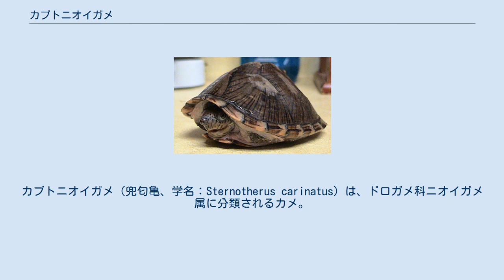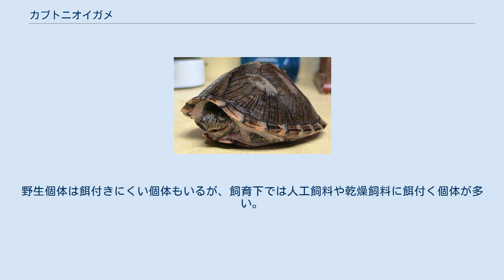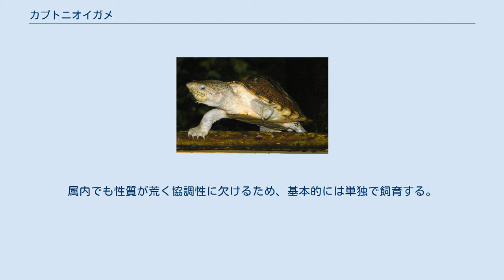カブトニオイガメ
カブトニオイガメ（兜匂亀、学名：Sternotherus carinatus）は、ドロガメ科ニオイガメ属に分類されるカメ。
 模式標本の産地（模式産地）はニューオーリンズ周辺（ルイジアナ州）。
 アメリカ合衆国（アーカンソー州南部、オクラホマ州南東部、テキサス州東部、ミシシッピ州、ルイジアナ州） 最大甲長16cmとニオイガメ属最大種。
メスよりもオスの方がやや大型になる。
背甲は上から見ると俵型。
椎甲板や肋甲板の後部が、その後ろにある甲板の前部と重なる。
椎甲板には筋状の盛り上がり（キール）が非常に発達する。
種小名carinatusは「脊梁のある」の意で、英名は「カミソリのような背中」の意。
後部縁甲板の外縁は弱く鋸状に尖るか、突起が消失し滑らか。
背甲の色彩はオレンジ色や明褐色で、放射状に暗褐色の筋模様が入る。
加齢に伴い色彩は暗くなり、暗色斑は不明瞭になる。
腹甲には喉甲板がない。
腹甲の色彩は黄色や黄褐色一色。
 頭部は大型だが、大型個体ではさらに頭部が巨大化（巨頭化）することもある。
 卵は長径2.4-3.3cm、短径1.4-1.8cmの楕円型で、硬い殻で覆われる。
孵化直後の幼体は甲長2.3-3.1cm。
幼体は椎甲板や肋甲板の重なる部分が大きく、縁甲板の突起がより明瞭。
また体色が鮮やかで、暗色斑が明瞭。
オスはメスに比べ、背甲が扁平で細長い。
 底質が泥や砂、腐食質などのように柔らかく、水生植物が繁茂する流れの緩やかな河川や池沼などに生息する。
薄明薄暮性。
夏季に気温が高いときは夜間に活動したり、水深の深い場所に潜りあまり活動しなくなる。
逆に気温が低い時は昼行性傾向が強くなり、属内でも日光浴も行うことが多くなる。
これは甲高が高く体温を上昇させるのに時間がかかるためと考えられている。
冬季には水辺の横穴や水中の倒木や堆積物の中などで冬眠するが、分布域南部の個体群は周年活動する。
 食性は動物食の強い雑食で、魚類、昆虫、甲殻類、貝類、両生類、動物の死骸、藻類などを食べる。
繁殖期になるとオスは総排泄腔周囲の臭いを嗅いで雌雄を確認し、メスに対しては体側面に吻端を擦りつけて求愛する。
またメスに噛みついて動きを止めようとしたり、周囲を徘徊する。
メスがオスを受け入れるとメスの上に乗り交尾する。
4-6月に1回に1-6個の卵を年に1-2回に分けて産む。
オスは甲長10-12cm（生後5-6年）、メスは甲長10cm（生後4-5年）で性成熟する。
野生個体、飼育下繁殖個体共に流通する。
属内でも日光浴を行う事が多いため、陸場を設けると日光浴も行う個体もいる。
屋内で飼育する場合は局所的で水に強い暖房器具などを陸場や浅瀬に照射し体温を上げることのできる環境を作る。
野生個体は餌付きにくい個体もいるが、飼育下では人工飼料や乾燥飼料に餌付く個体が多い。
属内でも性質が荒く協調性に欠けるため、基本的には単独で飼育する。